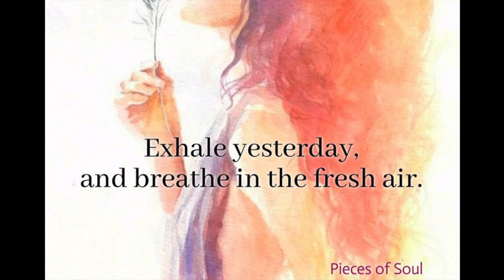Twilight'ning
A new song in progress... developed with the generous creative help of Sally G. Ramírez, Sandrinne Edstrom, Tim Ball, Brian Earle, Katie Chambers and the best friend and collaborator a man could have... John Burns.